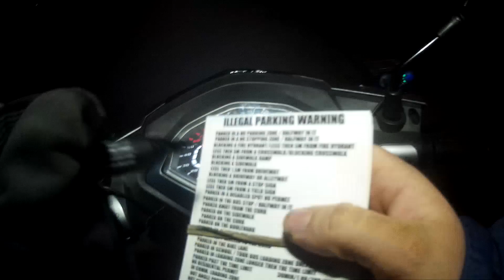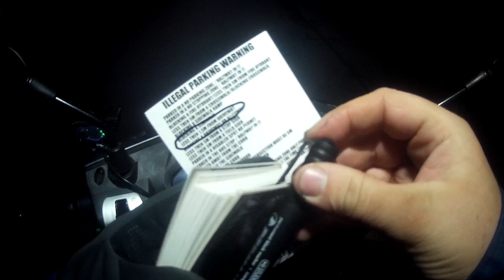WORLDS MOST STUPIDEST PEOPLE